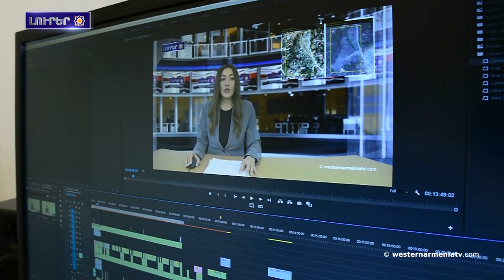Արդեօ՞ք Ռուսաստանը ճանչցած է Հայերու դեմ իրականացուած ցեղասպանութիւնը (Մաս 4)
1. Արեւմտեան Հայաստանի Հանրապետութեան կառավարութեան հինգերորդ  նիստ
2. ԱՀՀ Կառավարութեան խօսնակին ելոյթ
3. Արդեօ՞ք  Ռուսաստանը ճանչցած է Հայերու դեմ իրականացուած ցեղասպանութիւնը (Մաս 4)
4. Հայաստանը ԵՄ կարեւոր գործընկերն է Հարաւային Կովկասին մէջ
5. Հայը կրնա՞յ  մուսուլման ըլլալ
6. Կարեն Մաթեւոսեան հրապարակած է՝ բացառիկ լուսանկար
7. Աջակցինք Արեւմտեան Հայաստանի պետական հեռուստակայանը

BANQUE DU BÉNÉFICIAIRE : 18206
SWIFT : AGRIFRPP882
IBAN : FR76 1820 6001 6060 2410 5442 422
BÉNÉFICIAIRE : Assemblée des Arméniens (AAAO)
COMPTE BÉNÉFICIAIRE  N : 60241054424